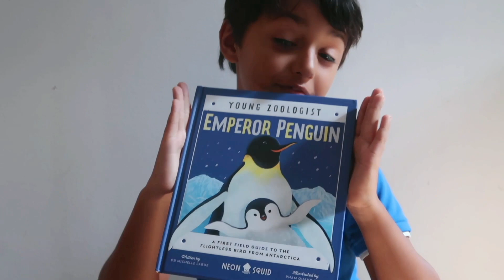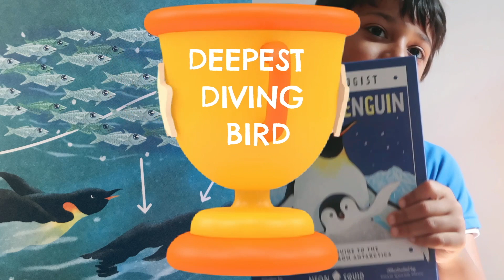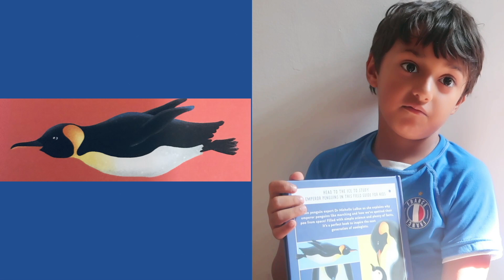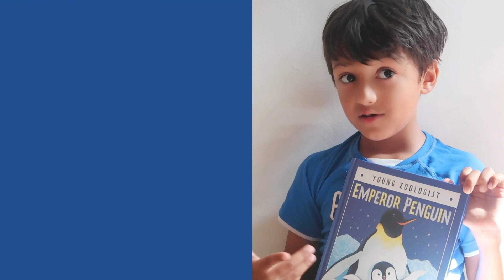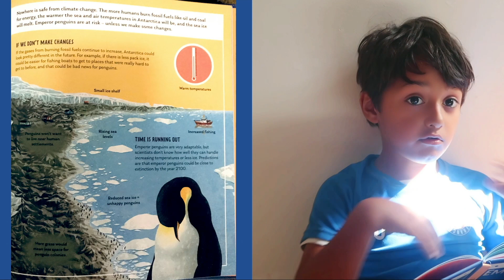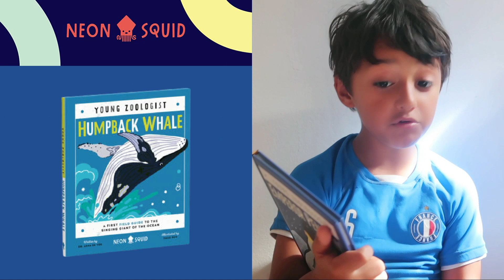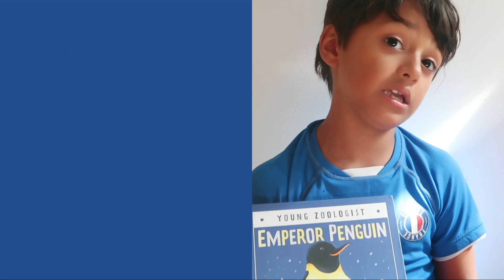Young Zoologist: Emperor Penguin Book Review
A First Field Guide to the Flightless Bird from Antarctica
Take to the Antarctic ice to study emperor penguins in this beautiful non-fiction field guide for kids.

You might know that emperor penguins are the largest penguin species, but there’s so much more to learn about this flightless bird. Turn the pages to discover what makes them undertake epic journeys every year, and how scientists have spotted their poo from space! Filled with simple science and plenty of animal facts, this book also explains what makes emperor penguins such great ocean swimmers, and how their cute chicks manage to stay warm in freezing Antarctic conditions. It also looks at the conservation challenges these iconic animals face due to climate change and melting sea ice.

Written by penguin professor Dr Michelle LaRue and featuring stunning illustrations by Pham Quang Phuc, Emperor Penguin (Young Zoologist) is part of an exciting new series of animal books from Neon Squid aiming to inspire the next generation of biologists and conservationists.